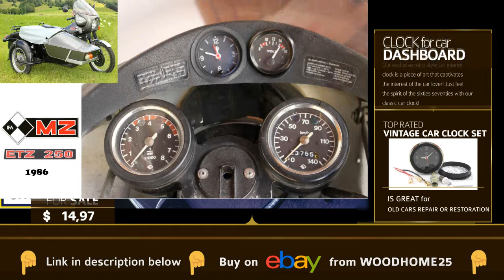Car Clock With Light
Interesting Unique CLASSIC CAR Adornment - Our retro style car sprint clock speaks to the time when cars were at the forefront of mechanical progress. Fair feel the soul of the sixties seventies and eighties with our vintage car adornments clock.